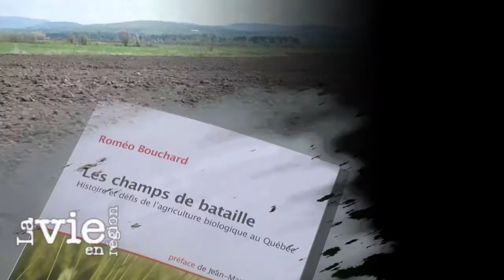RBOUCHARD25052014b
Ça fait dix ans que la production bio est plafonnée mais ce n'est pas simplement en continuant de faire consciencieusement son marché bio que cela va changer. C'est au niveau politique qu'il faut changer, combattre la main-mise des multi-nationales, s'emparer des réseaux de distribution. Le missionnaire du bio au Québec, M. Roméo Bouchard, n'y va pas par quatre chemins en faisant le bilan de 40 ans d'agriculture bio allant même jusqu'à suggérer : « Il faudrait une chaîne de produits Québec ».

« Depuis 10 ans le bio est plafonné à 2% de part de marché, entre 1,5 et 2,5 selon les régions ». M. Bouchard ajoute : « On considère partout, dans les programmes gouvernementaux, que c'est une production de niche, de créneaux. En d'autres mots ça veut dire que c'est marginal, que ça restera marginal, que c'est fait pour ceux qui y croient, pour ceux qui ont les moyens ».